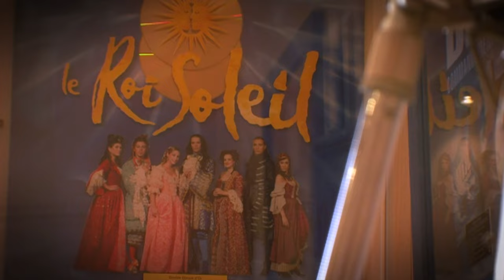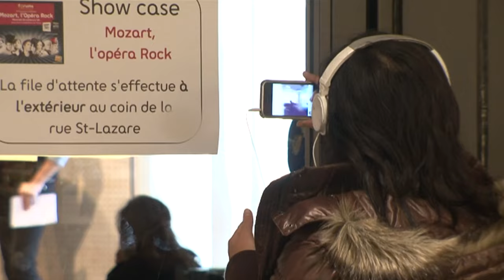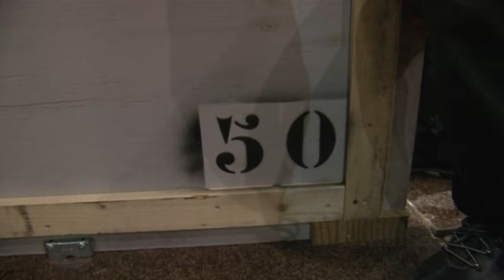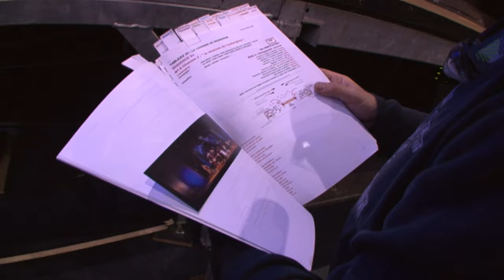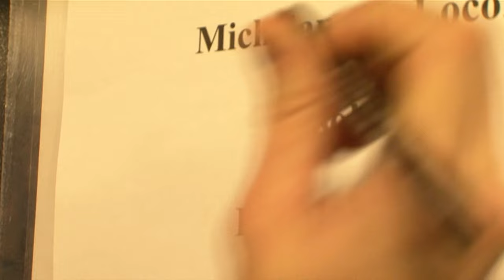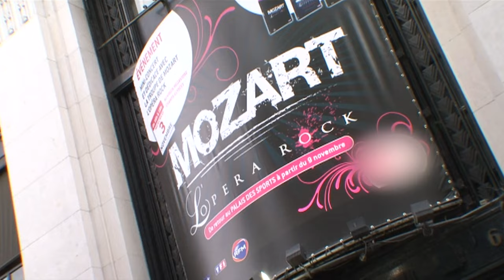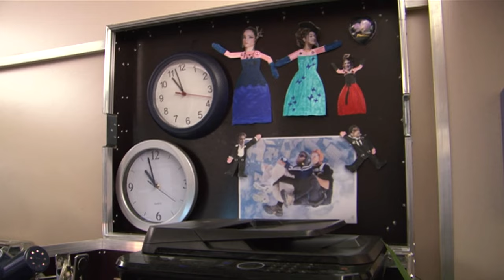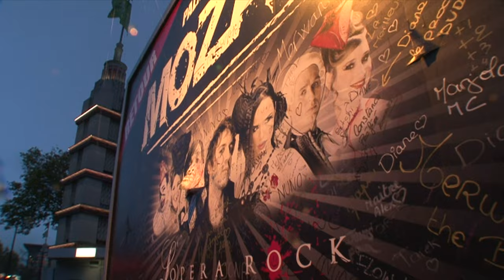Les coulisses d'une comédie musicale : Mozart l'opéra rock - Documentaire Complet - AMP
Quand on parle de comédie musicale, on pense à broadway. Mais on oublie souvent la France qui remporte un vif succès. Dans tout le pays, elles remplissent des salles entières. Mais comment se construisent ces spectacles ? Quelles sont les clés du succès ?

Les coulisses d'une comédie musicale - Mozart